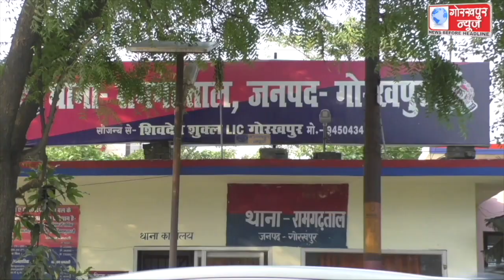रामगढ़ताल थाने का एसपी सिटी कृष्ण कुमार विश्नोई ने किया तिमाही निरीक्षण,थाना परिसर,कार्यालय,बैरक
रामगढ़ताल थाने का एसपी सिटी कृष्ण कुमार विश्नोई ने किया तिमाही निरीक्षण,थाना परिसर,कार्यालय,बैरक,शस्त्र,मालखाना,रजिस्टर को किया चेक,कहा,निरीक्षण में रामगढ़ताल थाना हुआ पास,कमियों को दूर करने के लिए दिये गये है निर्देश।।